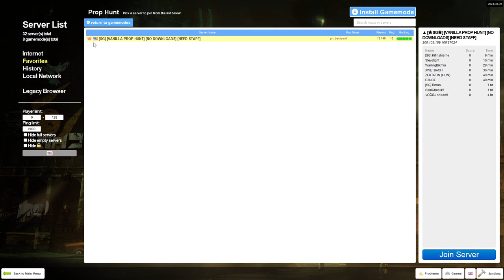One of the best servers in Prop Hunt mode